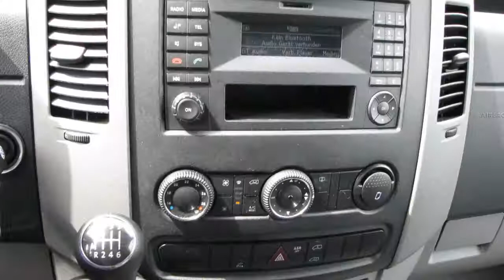Volkswagen Crafter 35 2.0 TDI L3H2